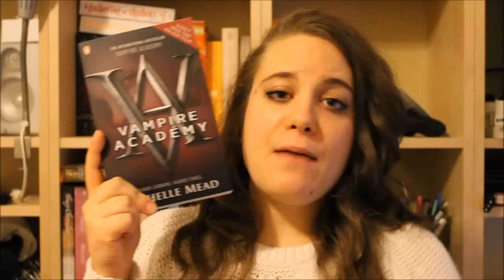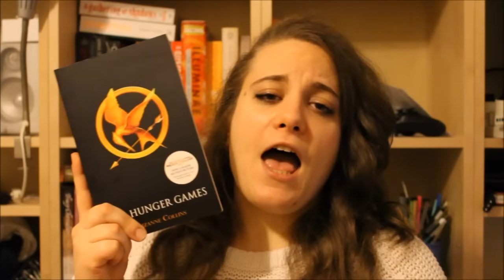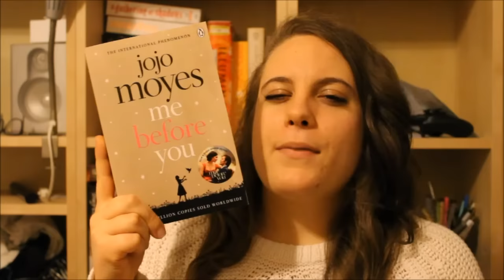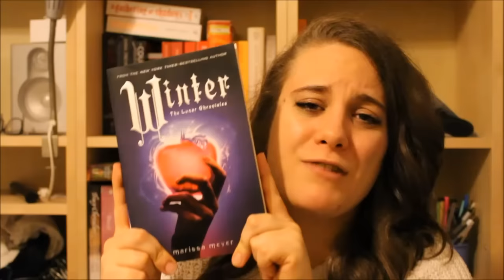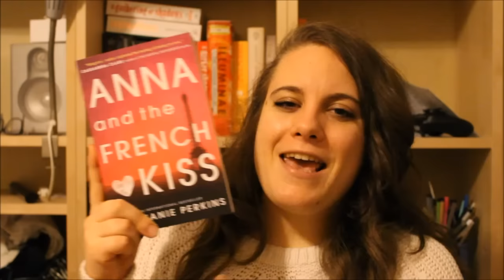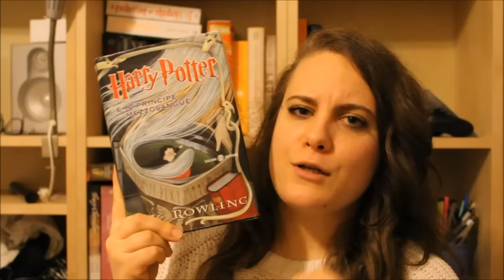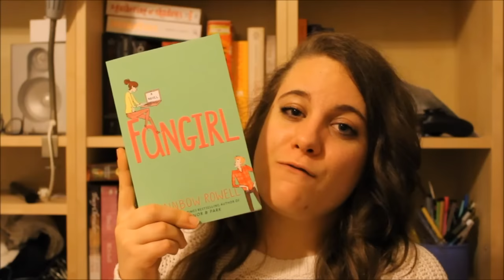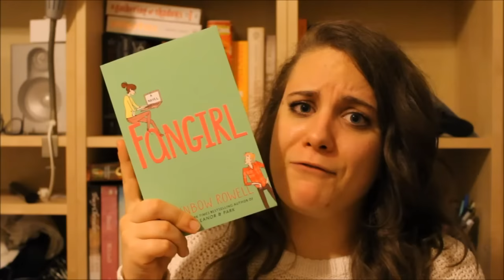FICTIONAL BOOKISH GIRL SQUAD BOOK TAG!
Spero che questo tag davvero carino vi piaccia!

LIBRI CITATI:

- L'Accademia dei Vampiri, di Richelle Mead
- Hunger Games, di Suzanne Collins
- Io Prima di Te, di Jojo Moyes
- Cress, di Marissa Meyer
- Il Primo Bacio a Parigi, di Stephanie Perkins
- Fangirl, di Rainbow Rowell

CONOSCIAMOCI MEGLIO!